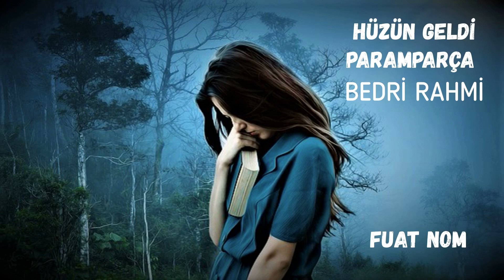HÜZÜN GELDİ / PARAMPARÇA / BEDRİ RAHMİ EYÜBOĞLU / SESLENDİREN : FUAT NOM